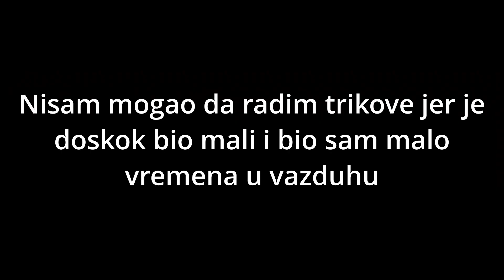Skačem na najveće skokove!!!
Zapratite moj instagram// @aki_urbanooo  //
Zapratite urbano instagram// @urbanoofficial //